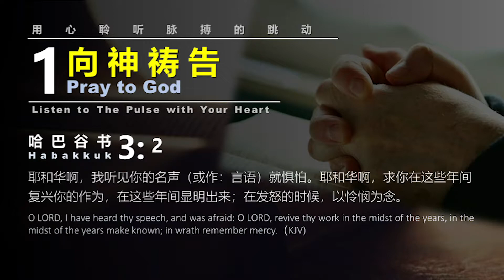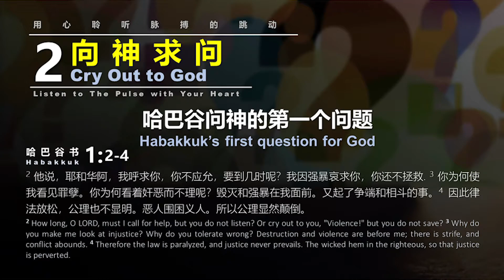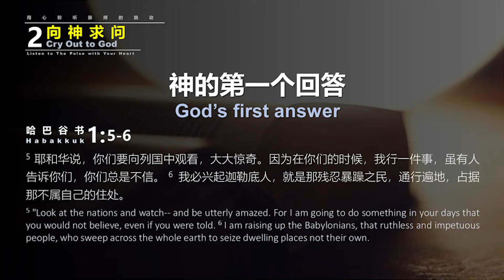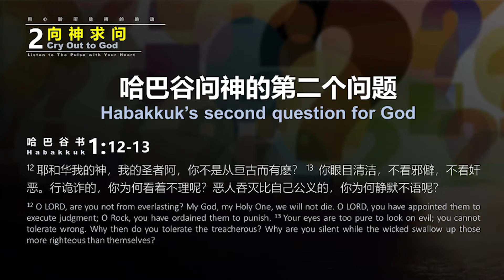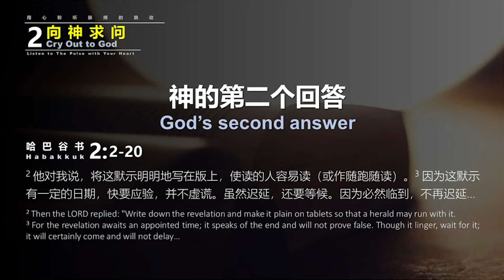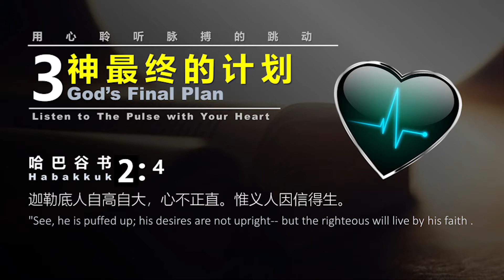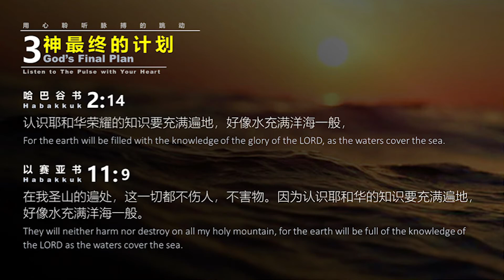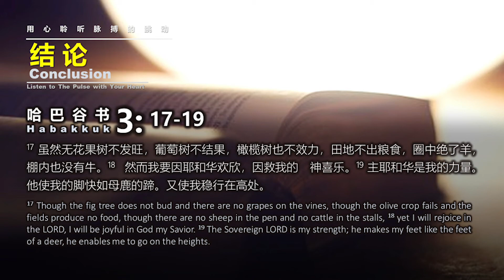Sermon 用心聆听脉搏的跳动 Listen to the pulse of your heart | 黄永长主任牧师 Sr. Pr. Gideon Wong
黄永长主任牧师为8月22日2021所分享的信息。 Message prepared by Sr. Pr. Gideon Wong for Sunday Service of 22/08/2021.

官方脸书 Official Facebook page: 新生命复兴教会 - 蒲种堂 NLRC Puchong
奉献户口：
For tithes and offerings, please bank transfer/bank-in to the following account:
New Life Restoration Centre
PUBLIC BANK